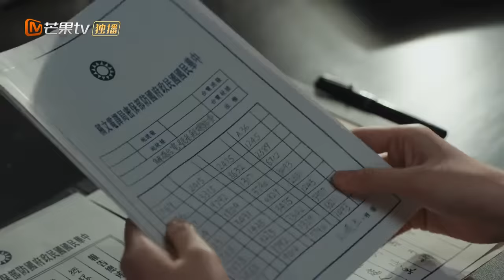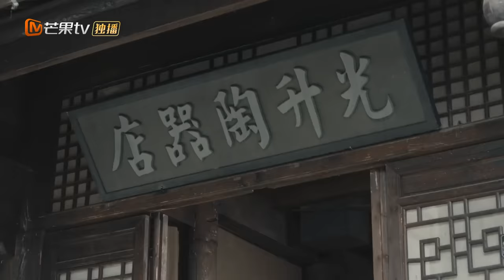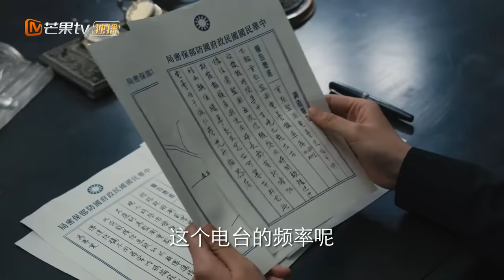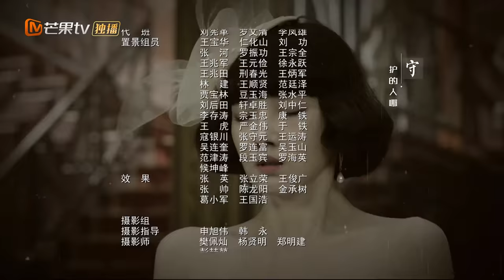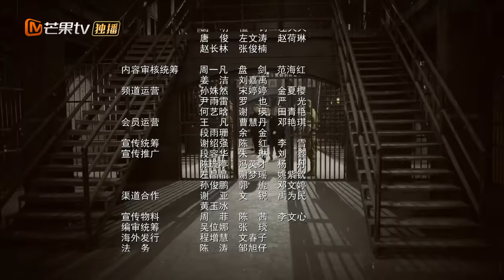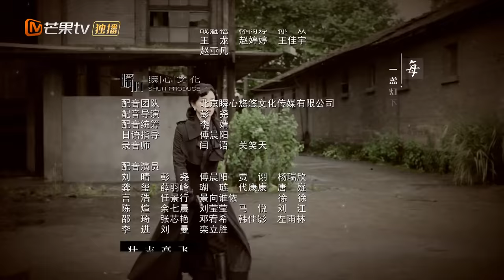薄冰 Thin Ice - EP32 邱映霞在陶瓷店与敌人叙旧｜彭冠英陈钰琪双城潜伏挑战多面特工 | MangoTV Drama